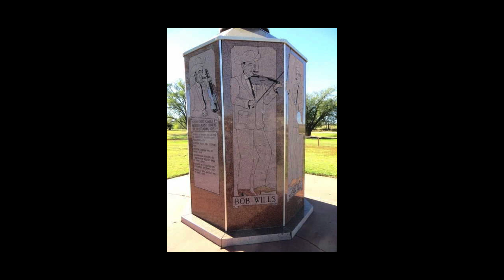Bob Wills and The Texas Playboys Rare 1958 Radio Broadcast Part 135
EP-135  This is a rare undiscovered recording by Bob Wills and The Texas Playboys on April 10, 1958. It was recorded during a KVOO On-Air Radio Broadcast from the Cain's Ballroom in Tulsa, Oklahoma. Bob and the Boys are talking with the radio announcer and performing live on stage. The song they are performing in this video is "The Better To Love You".

This was a new song that the band was trying out on the crowd for, maybe, the first time. They had to try them out sometime, and this radio broadcast at Cain’s Ballroom may have been as good a time as any. Here it is with Johnnie Lee Wills filling in on this particular broadcast while Bob was in the hospital. Leon Rausch does the vocal.

What you are about to hear is a rare recording of Bob Wills and The Texas Playboys performing "The Better To Love You" live on stage during the KVOO On-Air Radio Broadcast at the Cain's Ballroom in Tulsa, Oklahoma on April 10, 1958.  Bob Wills is the Tulsa King of Country Music and this radio broadcast proves his legendary popularity.